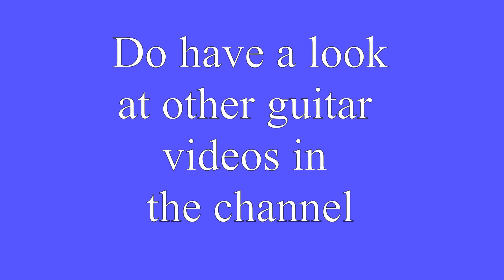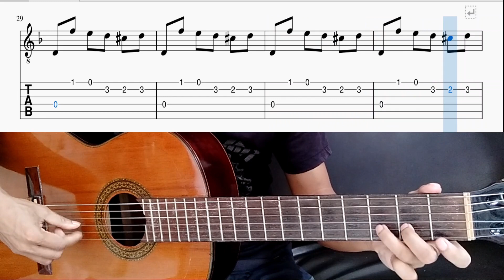Minuet In Dm- J.S.Bach- Simplified Version + Tutorial + Exercises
Link for the classical guitar version